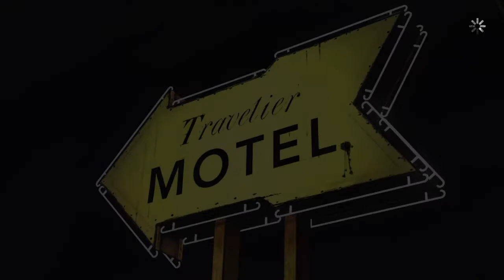Doug or Carley - The Walking Dead Season One Episode 1 Part 7 [PS4]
Another freeze from 1:25-3:55 and unfortunately it's during Lee's scene with his brother.  Not sure what to do about these still, but they're really annoying since I don't know why they happen, especially for a short time and at random times in the videos.

Welcome to my re-play of The Walking Dead Season 1 by Telltale Games.  I have recorded this once before on ps3, but never got the chance to continue my choices into season 2 on ps3 and record it, so I decided to restart completely and go through Season 1 and 2 in full.  They were on sale and felt it would be fun to play through these on stream and although I have played through these before, it's been awhile since I have played them, which I explain more in part 1.  Like I said, this was all live streamed and Season 2 will be live streamed as well.  Thanks for watching my playthrough of Telltale's The Walking Dead and if you enjoyed, feel free to click on the link below to subscribe, and if you want to watch me play this or the many other games I play live, click on the twitch link below and follow the stream.  I appreciate any support given.